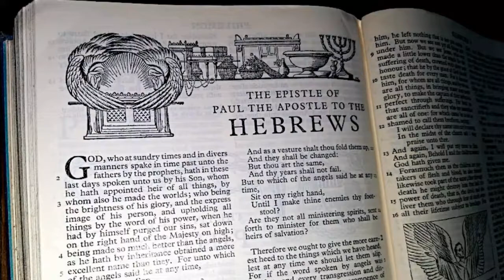Hebrews 4:12-16 | Approach The Throne Of Grace | Lectionary bible reading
Hebrews 4:12-16, Approach The Throne Of Grace